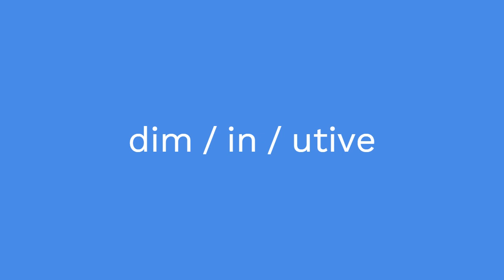daily devotional #8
eye level to a bulldog